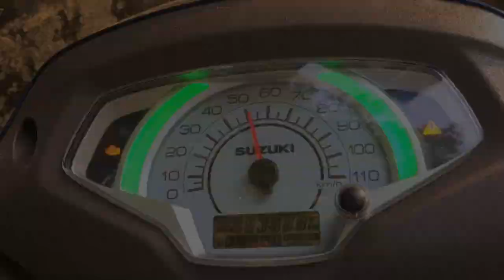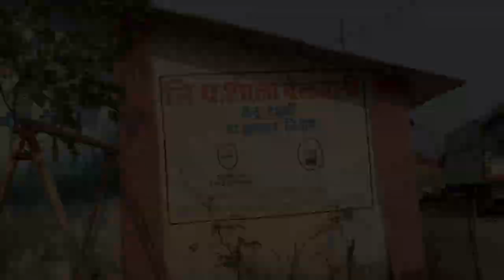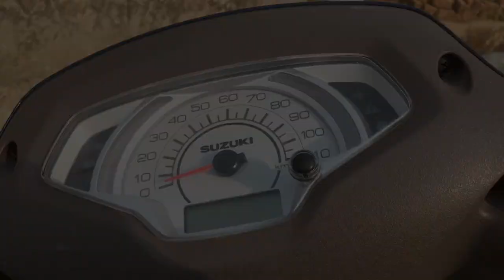गाव माझे | मळ्याची शेती | भुत बंगला🧟 hunted house 🏡 VILLAGE VLOG 🤩| एकदा नक्कि पहा 👍 vishwas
Video madhe kahi kami   Asel kahi Suggestion karaich Asel tr Nki kra Hh Maza pahila vlog aslyamule mla jast kahi Bolta Aal nahi pn pudhcha vlog madhe me Bolicha try karel✨✨🫶🏻

1stvlog
😊So guys
1K 🎯
I Hope You Will Like This Video. if You Like The Video Don't Forget To Subscribe My Channel and Press The Bell Icon And Don't Forget To Like The video                                THANK YOU ❤😘

Youbeayoutuber
Villagers

So guys

We had so much fun shooting this small entertaining

piece for you all.

We'll come up with more interesting videos on this

Hunted house

माझा पहिला व्लॉग माझा पहिला व्लॉग फ्लाइंग spv माझा पहिला व्लॉग मला सपोर्ट करतो

माझा पहिला मराठी 2022 माझा पहिला व्लॉग हिंदी 2022 माझा पहिला व्लॉग हिंदी 2022 माझा पहिला व्लॉग व्हायरल कैसे करे माझा पहिला व्लॉग माझा पहिला व्लॉग ट्रेंडिंग माझा पहिला व्लॉग व्हायरल ट्रिक 2022 माझा पहिला व्लॉग मला मदत करा माझा पहिला व्लॉग

L @AdarshSinghUC
Youbeayoutuber
Villagers @VillageCookingChannel  @VillageFoodChannelOfficial l

Music link :